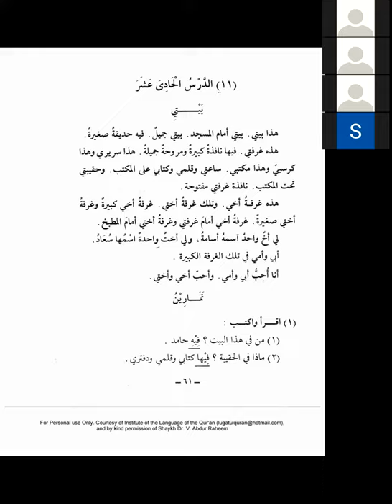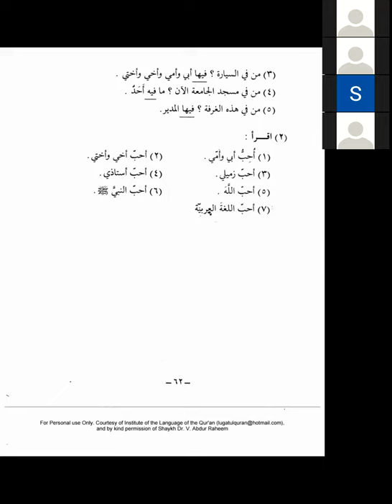Medina Buch ┇ Arabisch lernen A1 Dourous Arabiyya Lektion 11┇Bilkalem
Das Buch als neueste Auflage findet ihr hier:

Ich bin nur ein einfacher Schüler, der mit Brüdern nur das Wissen wiederholt und versucht, dass was wir können anderen zu geben. in shaa Allah ist das ein Anfang, damit nach mir Leute kommen, die sich in diesen Wissenschaften vertiefen und es den Menschen lehren.